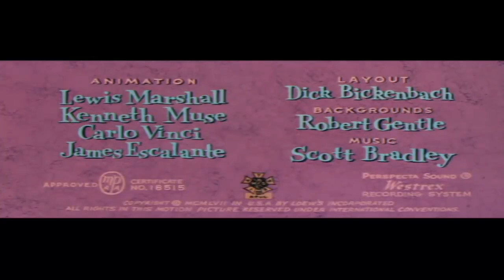Tom and Jerry Episode 112 The Vanishing Duck Part 1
Tom and Jerry is an American animated series of short films. It centers on a rivalry between its two title characters, Tom and Jerry, and many recurring characters, based around slapstick comedy.
Tom is a grey and white domestic shorthair cat. Jerry is a small, brown, house mouse who always lives in close proximity to Tom. Although cats typically chase mice to consume them, it is quite rare for Tom to actually try to consume Jerry. Most of his attempts are just to torment or humiliate Jerry, sometimes in revenge, and sometimes to obtain a reward from a human for catching Jerry. By the final "fade-out" of each cartoon, Jerry usually emerges triumphant, while Tom is shown as the loser.
Tom and Jerry, American animated cartoon series about a hapless cat’s never-ending pursuit of a clever mouse.